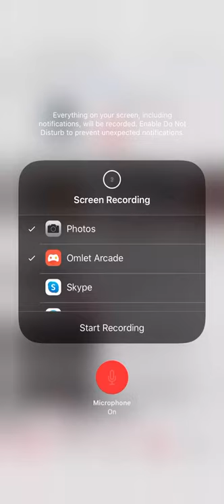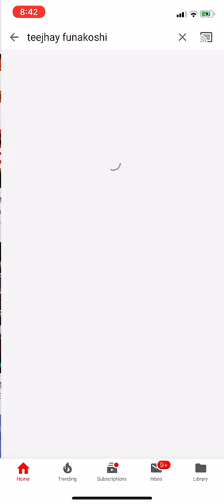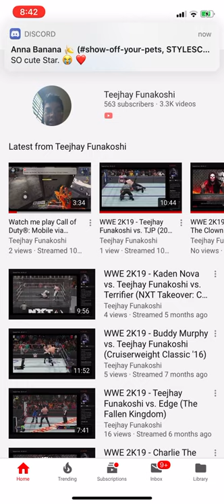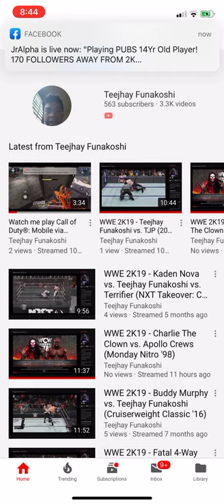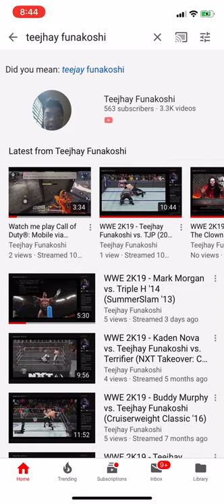Grow Channel Channel